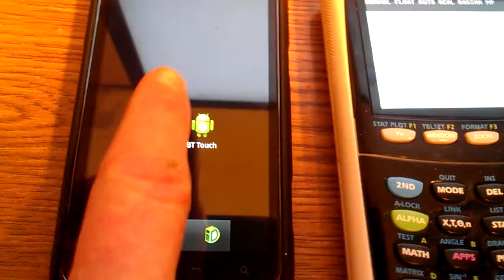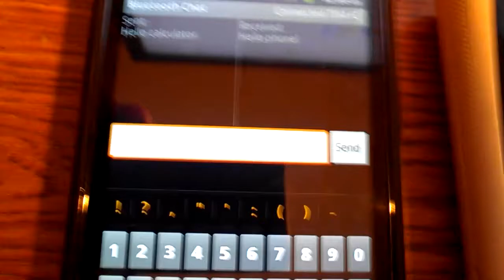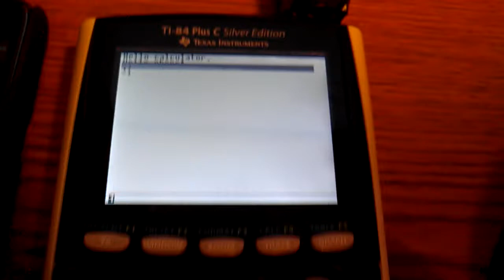TI84+C Bluetooth Test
Testing out a Bluetooth dongle for the TI-84+C. It connects to an Android device testing chat and touchscreen capabilities. I'm making a second version right now with faster communication, master/slave capabilities, and a 3d printed case.